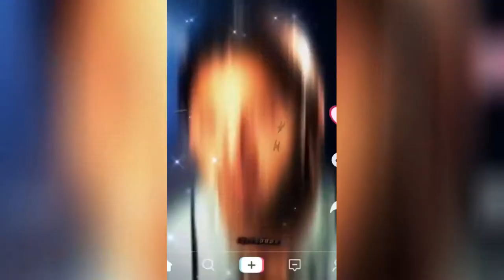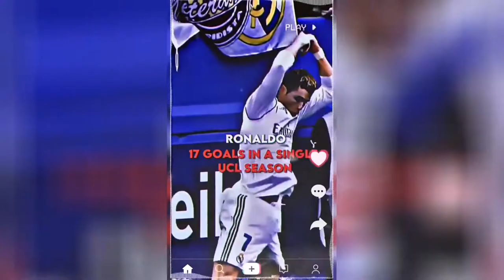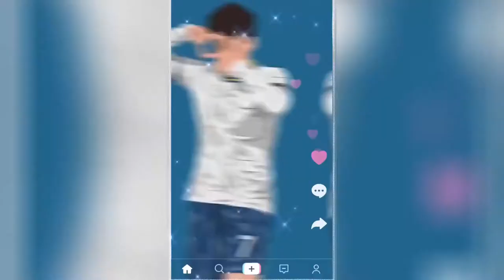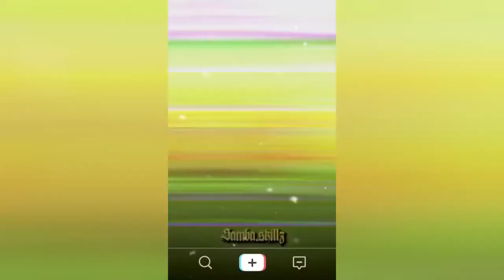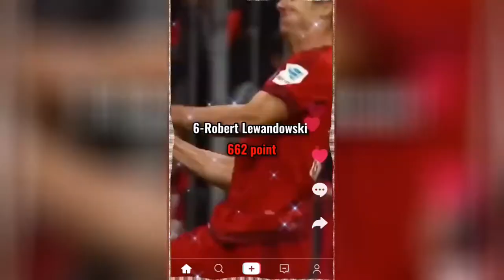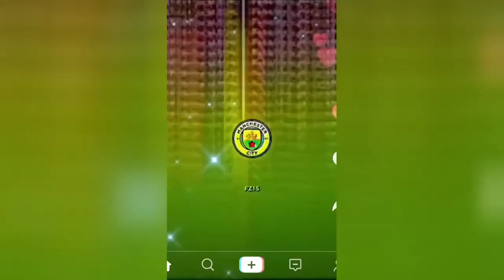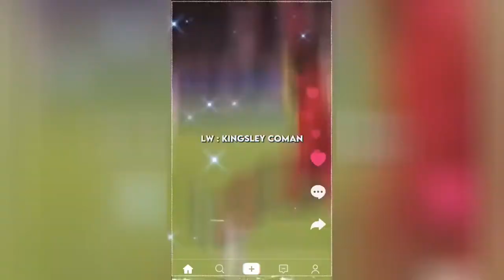best reels top shots high quality football reels compilation socce mood mixed music